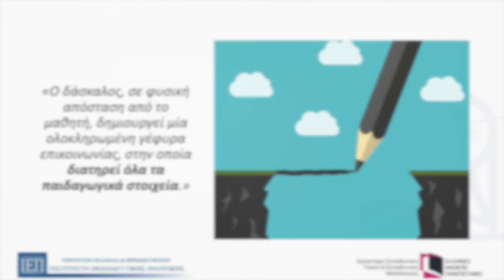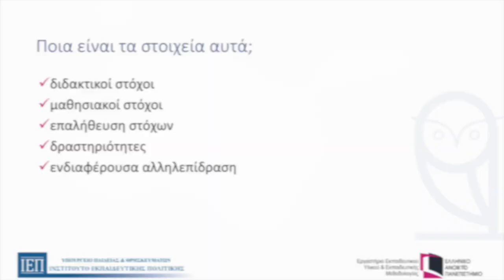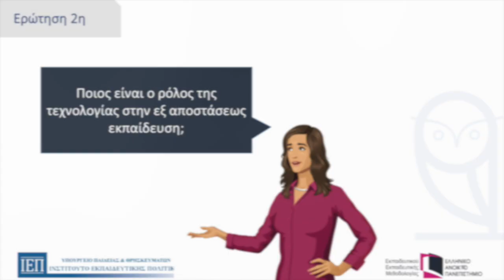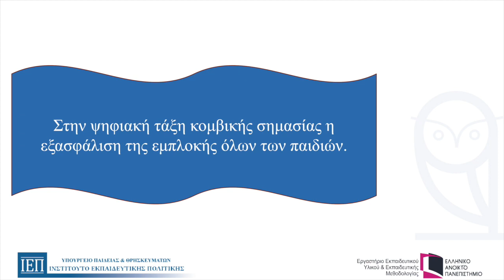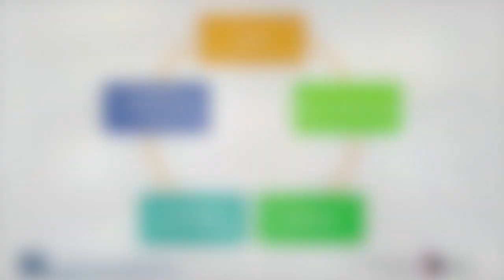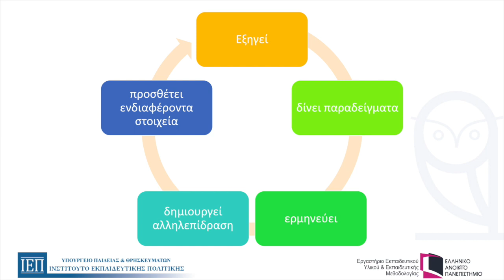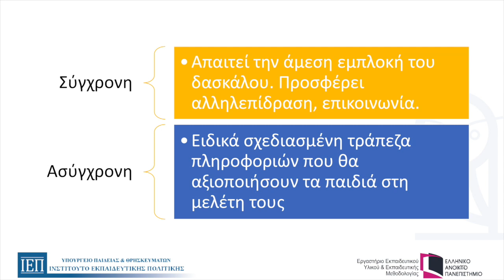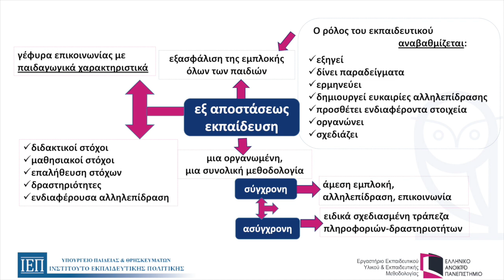Βασικές αρχές σχολικής εξ αποστάσεως εκπαίδευσης